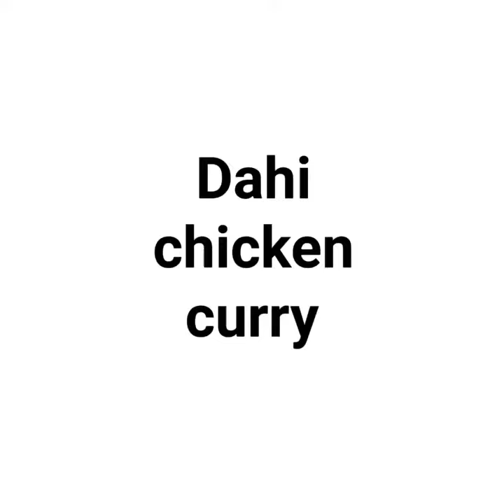Dahi Chicken | Chicken curry in yogurt | Indian Style curd Chicken recipe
Yogurt Chicken Curry – The chicken curry from Northern India which is must try for every Indian food lover. This flavorful curry has no sugars, no creams but a simple and flavorful Indian mother sauce base made with yogurt, onion, garlic and spices. This is a kinda curry which Indians love to enjoy with homemade whole wheat bread, crispy charred naan, or fresh steamed rice… any day of the week.